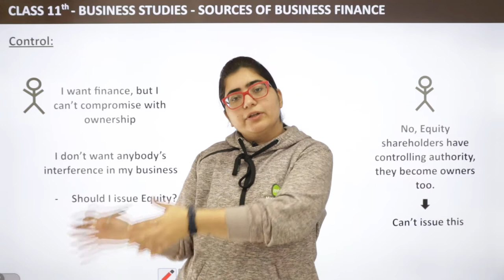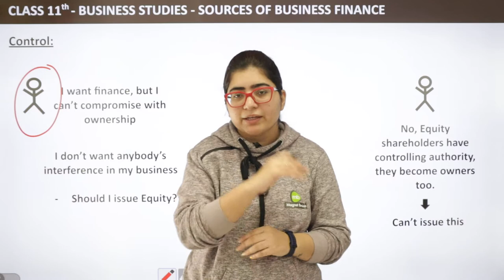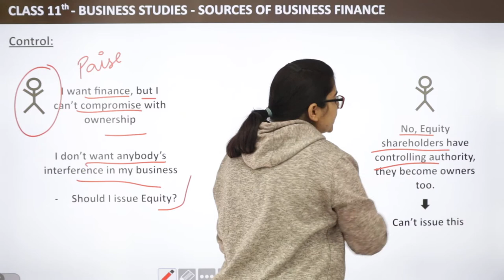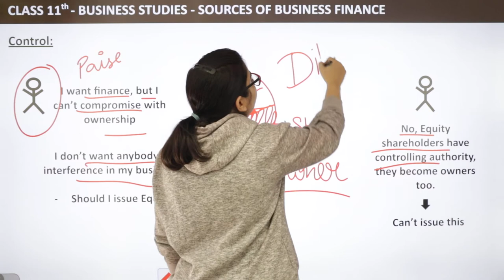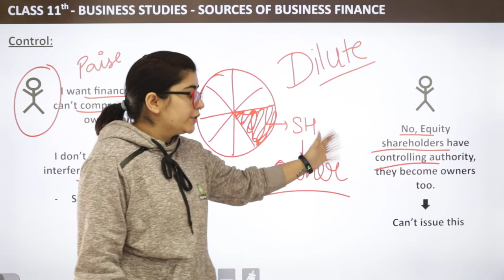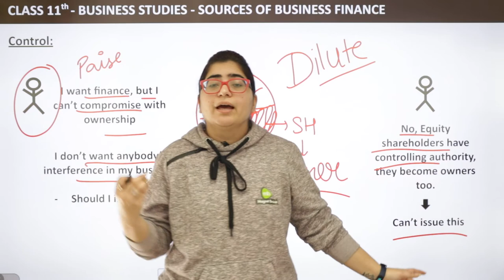Control - Sources of Business Finance | Class 11 Business Studies Chapter 8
✔️ Class: 11th
✔️ Subject: Business Studies
✔️ Chapter: Source of Business Finance (Chapter 8)
✔️ Topic Name: Control
.✔️ Topics to be Covered (By Payal Mam): Control topic from the chapter Source of Business Finance have been discussed in this video.